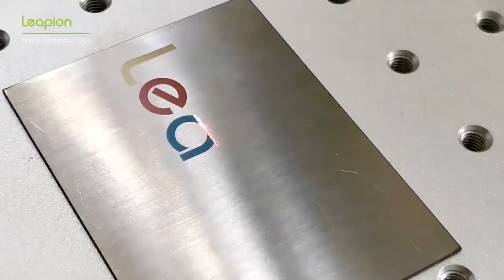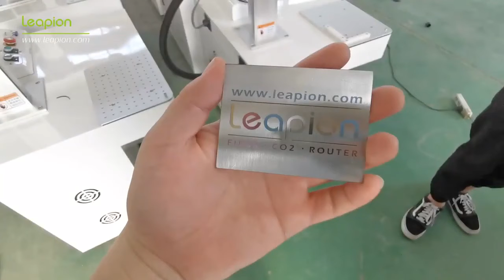MOPA colorful marking testing video